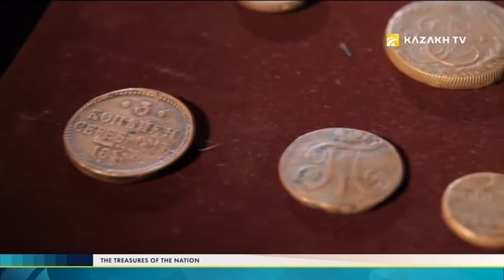The treasures of the nation №1. How to look underground without shoveling?